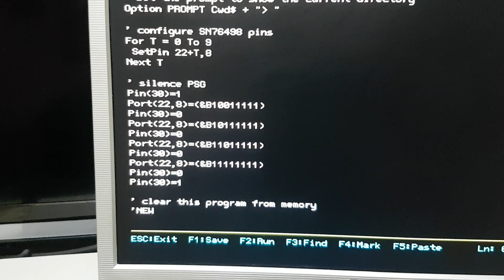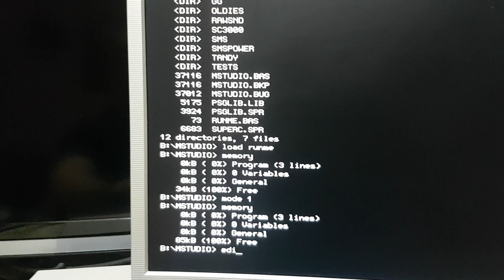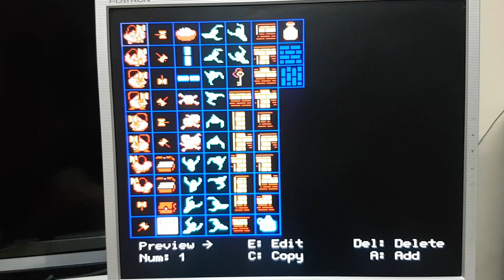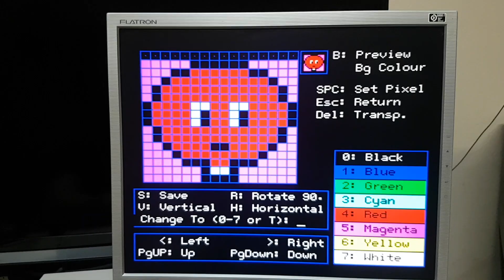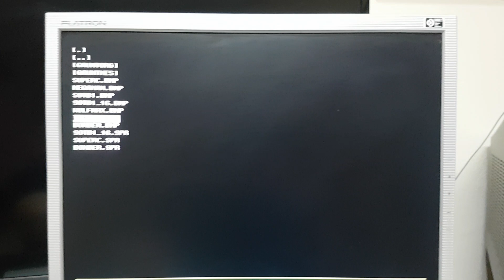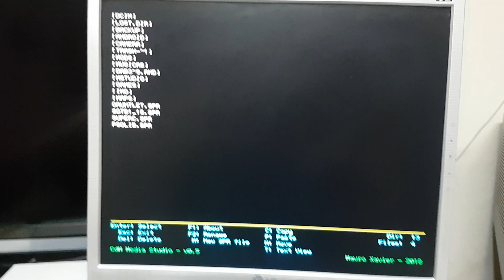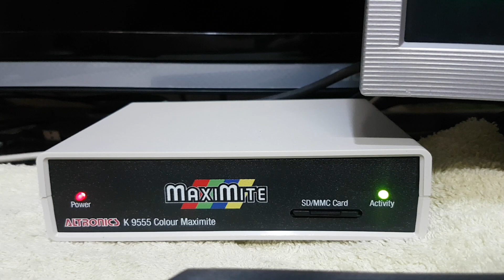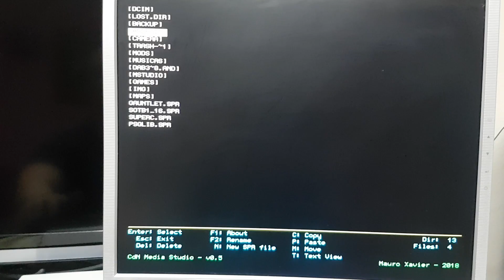Colour Maximite 1 - CdN Media Studio v0.5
Esta é uma pequena demonstração do Media Studio versão 0.5 para o Color Maximite. Neste vídeo eu mostro o boot do sistema com o PSG, o editor de sprites e alguns detalhes básicos.
É um software beta e vou liberar o código fonte assim que eu concluir o editor de mapas.

PS .: O screen tearing perceptível é um problema do meu Samsung Galaxy S7.